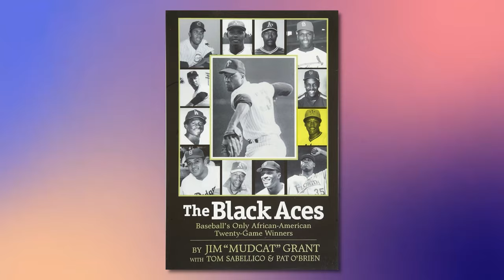Rediscovering J.R. Richard: The Forgotten Hero's Incredible Journey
J.R. Richard, who we can best be described as a master of velocity on the pitcher's mound, possessed a rare gift, the ability to hurl a baseball with astonishing speed!

To put this into perspective, his slider left the radar gun gasping at 98 miles per hour. But wait, there's more: his fastball, which was the main pitch in his arsenal, routinely breached the triple-digit barrier, occasionally soaring to an unbelievable 103 mph.

Unfortunately, though, J.R. fell on hard times and his once-soaring career took an abrupt nosedive. And you can’t help but wonder what went wrong.

Inspired by Baseball Doesn't Exist, Made The Cut, and Cam 23.

Inspired by These Are The Hardest Throwing Pitchers in the MLB Today

Inspired by The Scariest Pitchers In Baseball History

Inspired by MLB's Fastest Pitch Ever Recorded